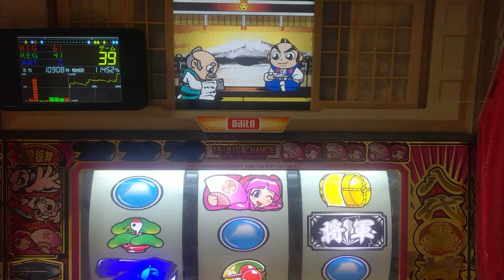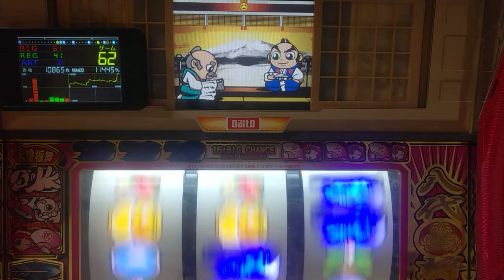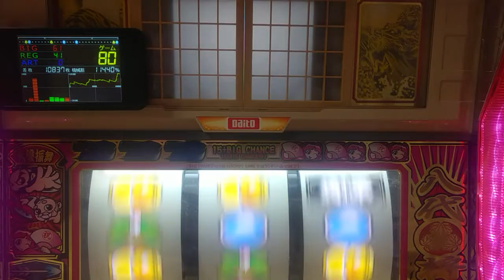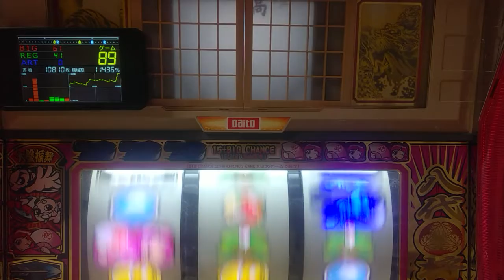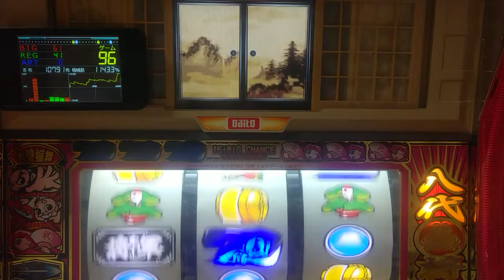パチスロ。４号機、吉宗、地震演出から高確率、設定６当たるまで打つ。パート３７７